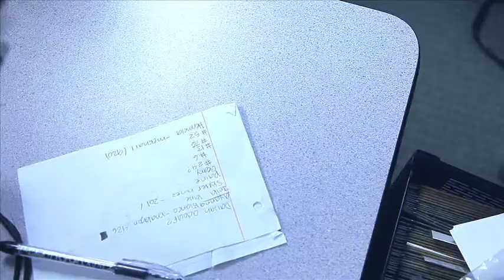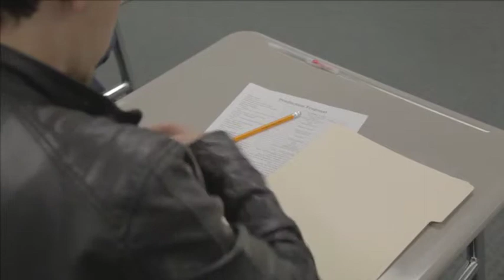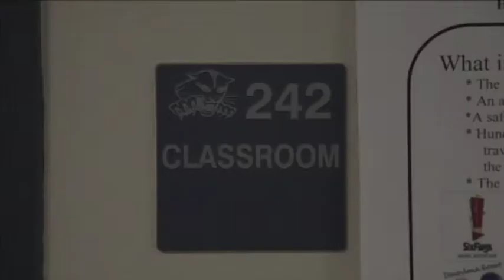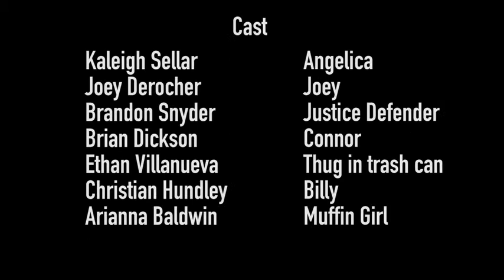M15 - Justice Defender IB Film 2014